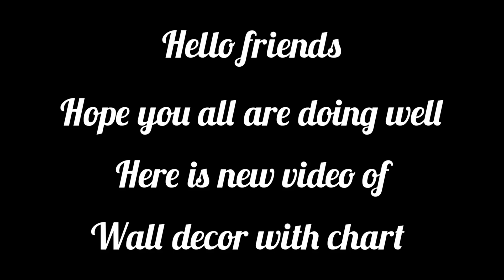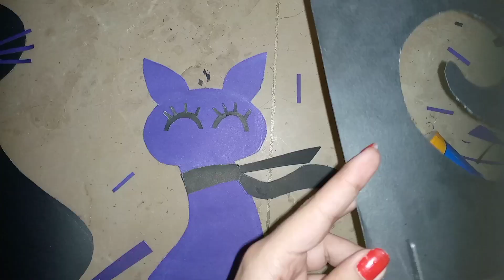Wall decor by Aish || cat making with chart || easy crafting